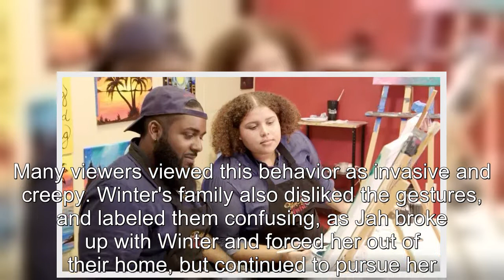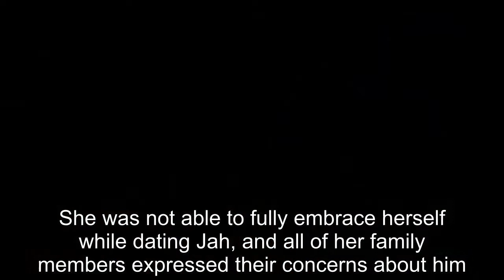Why The Family Chantel Fans Can't Stand Winter Everett's Ex Jah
90 Day Fiancé:
90 Day Fiance offers a unique look into the world of international dating and matrimony.